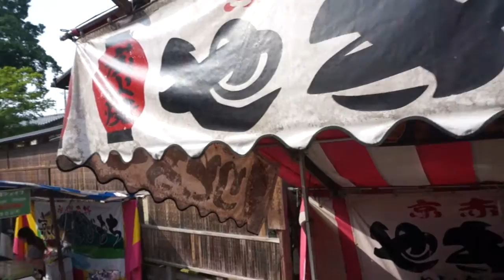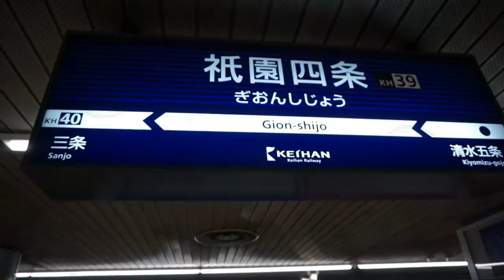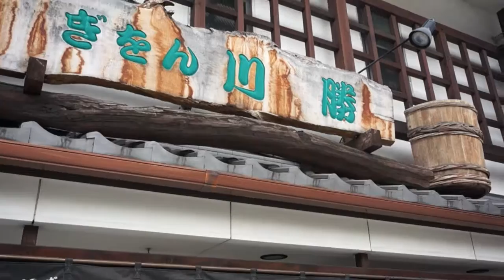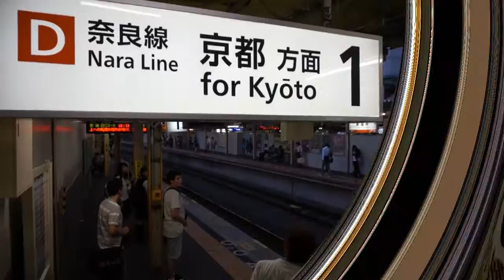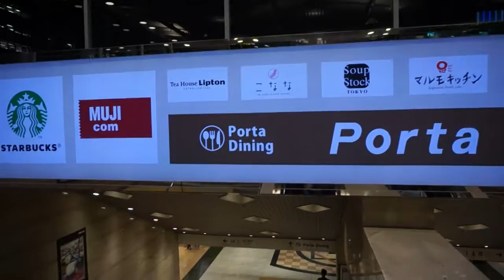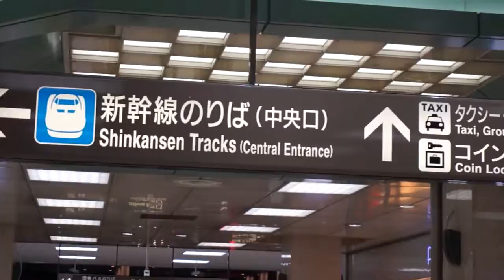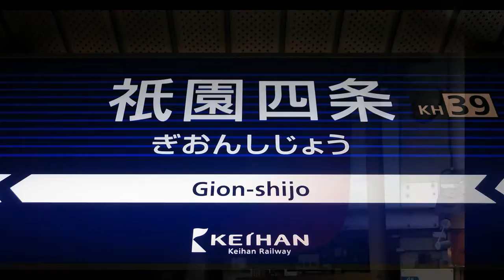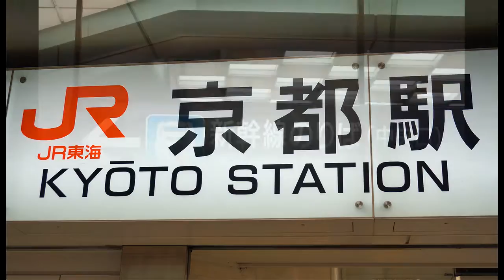KYOTO (京都市) JAPAN 2016 : Fushimi-Ku, Gion (祇園), Shijo Avenue, Kyoto Station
FUSHIMI-KU // 伏見区

Fushimi-ku (伏見区) is one of the eleven wards in the city of Kyoto, in Kyoto Prefecture, Japan. Famous places in Fushimi include the Fushimi Inari Shrine, with thousands of torii lining the paths up and down a mountain.

GION (祇園)  //  SHIJO STREET (四条通)

Gion (祇園) is Kyoto's most famous geisha district, located around Shijo Avenue between Yasaka Shrine in the east and the Kamo River in the west. It is filled with shops, restaurants and ochaya (teahouses), where geiko (Kyoto dialect for geisha) and maiko (geiko apprentices) entertain.

The most popular area of Gion is Hanami-koji Street from Shijo Avenue to Kenninji Temple. A nice (and expensive) place to dine, the street and its side alleys are lined with preserved machiya houses many of which now function as restaurants, serving Kyoto style kaiseki ryori (Japanese haute cuisine) and other types of local and international meals.

Many tourists visit Gion hoping to catch a glimpse of a geiko or maiko on their way to or from an engagement at an ochaya in the evenings or while running errands during the day.

SHIJO STREET

Shijo Avenue, which bisects the Gion district, is a popular shopping area with stores selling local products including sweets, pickles and crafts. Gion is also known for the Gion Matsuri, the most famous festival in Japan.

KYOTO STATION

Kyoto Station is a major transportation hub in western Japan, and it is housed in one of Japan’s biggest buildings. Besides the station itself there are numerous shops, restaurants and other facilities in the Kyoto Station Building.

The north side of the station is called the Karasuma side. This side faces onto Kyoto Bus Station and Kyoto Tower. You will find the main Central Gate (also called the Chuo Gate) for the JR train lines here.

The south side of the station is called the Hachijo side because it faces onto Hachijo Street. This side of the station faces onto shopping malls and hotels. In the Hachijo side of the station building you will find the Shinkansen platforms and Kintetsu Kyoto Station.